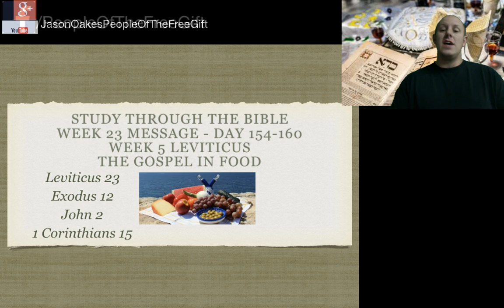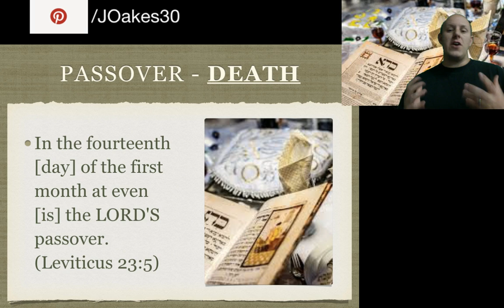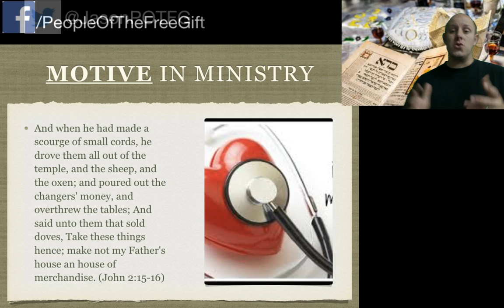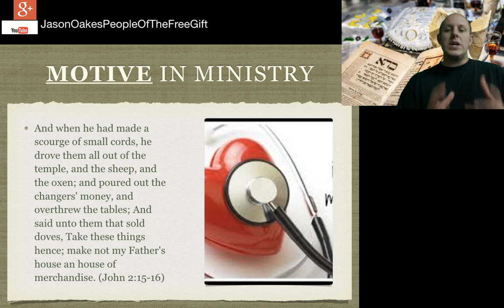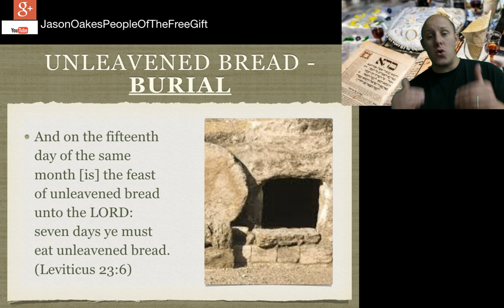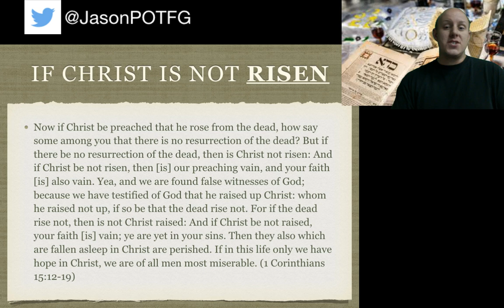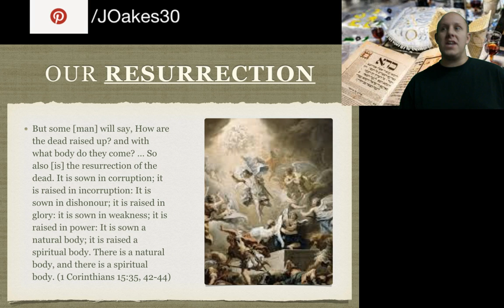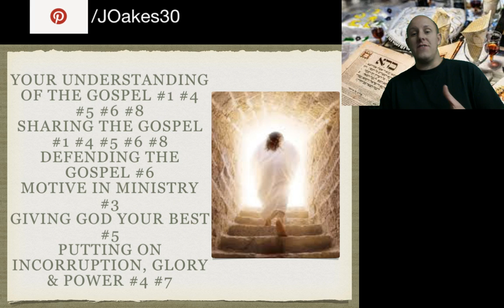The Gospel in Food / Leviticus 23 / Day 154-160 / Study through the Bible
Study through the Bible
Week 23 Message - Day 154-160
Week 5 Leviticus
The Gospel in Food
Leviticus 23; Exodus 12; John 2; 1 Corinthians 15

Passover - DEATH (Leviticus 23:5)

A NEW new year (Leviticus 12:2)

MOTIVE in ministry (John 2:15-16)

Unleavened bread - BURIAL (Leviticus 23:6)

Firstfruits - RESURRECTION (Leviticus 23:10)

If Christ is not RISEN (1 Corinthians 15:12-19)

Our RESURRECTION (1 Corinthians 15:35, 42-44)

The GOSPEL (1 Corinthians 15:1-4)

Follow-up Discussion Questions
What questions do you have from last week’s study?
Do you have insights from last week’s study to share with the group?
How has God used what you learned this last week?
Have you had a chance to share the gospel this last week?
What steps can you take to grow?
Your understanding of the gospel #1 #4 #5 #6 #8
Sharing the gospel #1 #4 #5 #6 #8
Defending the gospel #6
Motive in ministry #3
Giving God your best #5
Putting on incorruption, glory & power #4 #7

Week 6 - Leviticus

Day 161 - Read Leviticus 23:15-21 and Acts 2. Record all you learn about the feast of Pentecost and its prophetic significance.

Day 162 - Read John 7:37-39; Galatians 3:13-15; Ephesians 1:13-14; 1 Corinthians 12:13. Note how these show the fulfillment of Pentecost. For the symbolism of the two loaves of bread (Leviticus 23:17) look at Ephesians 2:11-22; 3:6.

Day 163 - Read Leviticus 23:23-25; Isaiah 11:12; Matthew 24:31; Ezekiel 36:24. Record what you learn regarding the feast of trumpets and its yet-to-be-fulfilled prophetic significance.

Day 164 - Read Leviticus 23:26-32 and Ezekiel 36:25-27. List what you learn regarding the day of atonement. Remember all you learned from Leviticus 16. Since the nation of Israel did not recognize Jesus as the Passover Lamb who took away the sins of the world in his first coming, does the day of atonement point prophetically to the day when all Israel will be saved (Romans 11:26-27)?

Day 165 - Read Leviticus 23:33-44 and John 7:2, 37-39. Note what you learn regarding the feast of tabernacles (or booths), and then note what Jesus did at the celebration of this feast.

Day 166 - Read Zechariah 14. Note the events that will lead up to the yet-future celebration of the feast of booths as mentioned in Zechariah 14:16-21. Also read Ezekiel 36:28, 38; 37:26-28.

Day 167 - Store in your heart: John 7:37-39. Read and discuss: Leviticus 23:15-34; John 7:37-39; Acts 2:1-4, 16-18, 38-39; Ephesians 2:11-22; 3:4-6. If there is time, discuss the significance of all the feasts you studied this week.

Questions for discussion:
What was the procedure the Israelites were to follow at the feast of Pentecost? List everything they were to do, then note the number of loaves of bread and what the bread was made of. How does this compare with the feast of Passover?
What happened at the feast of Pentecost in Acts 2?
How does this relate with Jesus’ promise in John 7:37-39?
How does it relate to the verses you studied in chapters 2 and 3 of Ephesians?
What was the feast of Pentecost a picture or foreshadower of?
When you study the feasts, what do you learn about God, his word, and his ways?